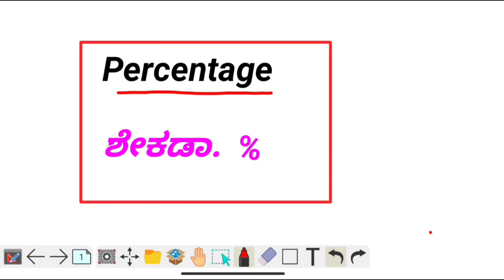Navodaya exam 2021 Percentage problems in Kannada